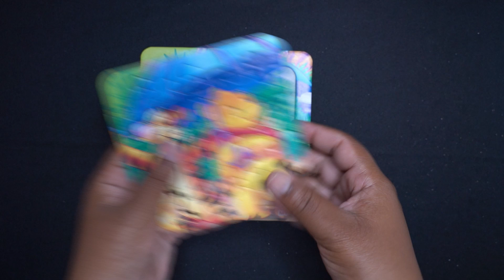3 Easy Jigsaw Puzzles | Toy Puzzles | Minions | Super Heroes | Winnie The Pooh | Jigsaw Puzzle Game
Hey Friends,
We are back with this Exciting Minions, Super Heroes and Winnie The Pooh Puzzles.
Jigsaw Puzzles are both Educational and Fun to play with them. The main object of puzzle game is to make a picture out of card pieces. It helps to Develop Imagination and Problem Solving skills. This is the best way to relax yourself.

Stay Blessed..!